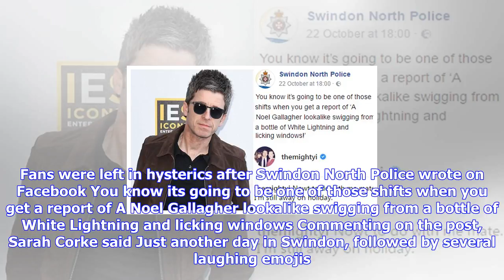Breaking News | Noel gallagher says cider-swigging lookalike is 'nowt to do with me'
Noel gallagher says cider-swigging lookalike is 'nowt to do with me'

Published 0354 EDT, 27 October 2017 Updated 1249 EDT, 27 October 2017 Noel Gallagher has told police...